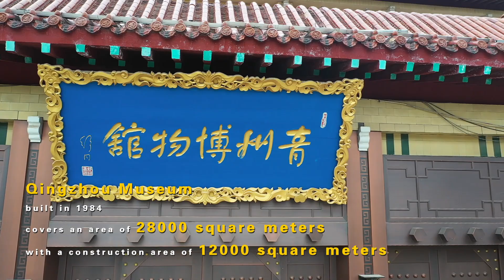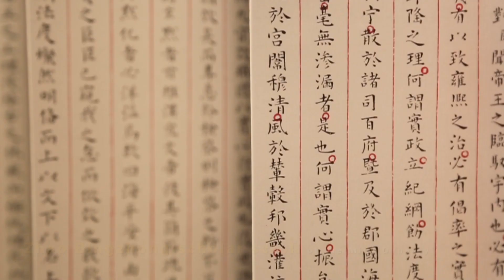칭저우(青州)박물관: 산둥박물관에 비견되는 현급 박물관